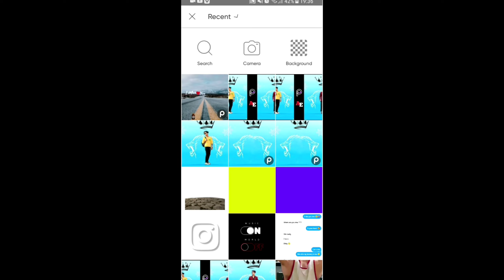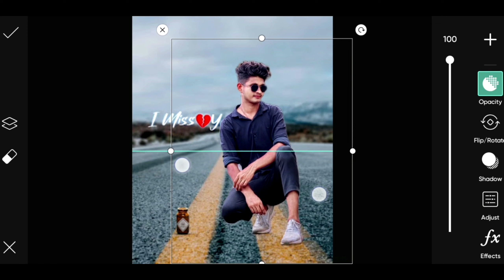Picsart Photo Editing Background Change New Style || Picsar photo editing tutorial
in this video i will teach you background change photo editing in picsart

photo editing
picsart background change photo editing
picsart editing